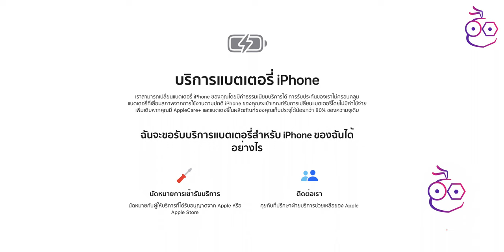iMoD Apple ปรับราคาเปลี่ยนแบต iPhone แพงขึ้น 990 บาท! เช็คราคาล่าสุดที่นี่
1 มีนาคม 2566 Apple ขึ้นราคาเปลี่ยนแบตเตอรี่ iPhone ตามที่ได้แจ้งก่อนหน้านี้  แพงขึ้น 990฿ มีผลทันที!
*ราคาที่แจ้งยังไม่รวมค่าบริการและค่าธรรมเนียมอื่น ๆ ตอนเข้ารับบริการ

00:00 - Apple ประกาศขึ้นราคาเปลี่ยนแบต
00:28 - ราคาเปลี่ยนแบต ตั้งแต่ 1 มีนาคม 2566
01:12 - ราคายังไม่รวมกับค่าบริการต่าง ๆ

อัปเดตราคา AppleCare+ สำหรับ iPhone, iPad, Mac, Watch และอื่น ๆ เดือน พ.ค. 65

เปรียบเทียบราคา iPhone 14 กับ iPhone 13 แพงขึ้นกี่บาท?